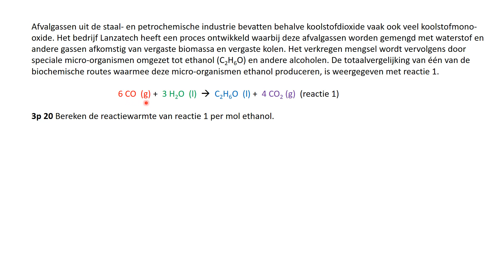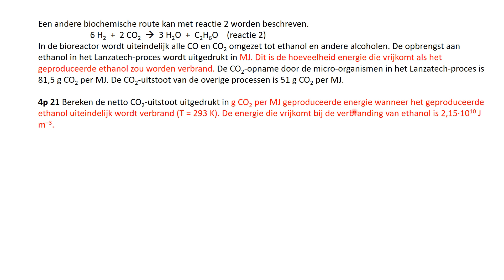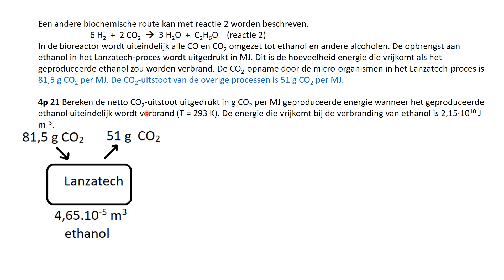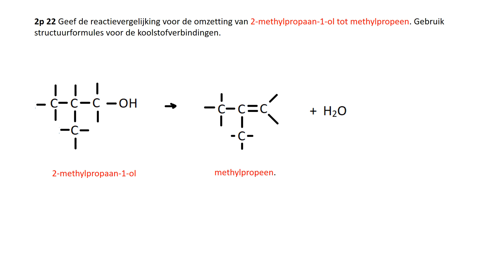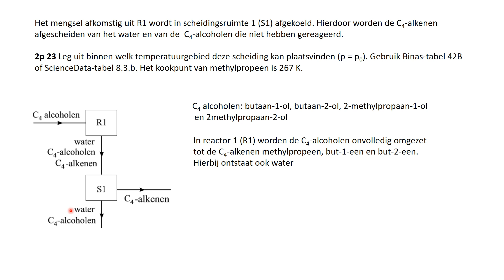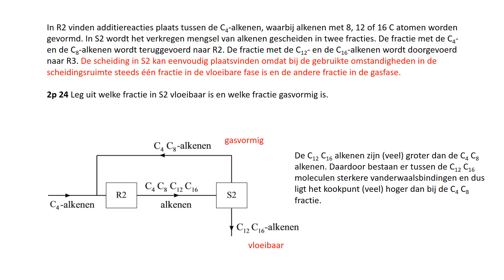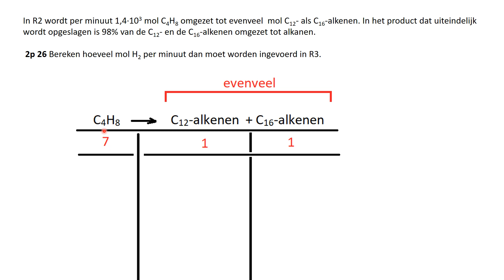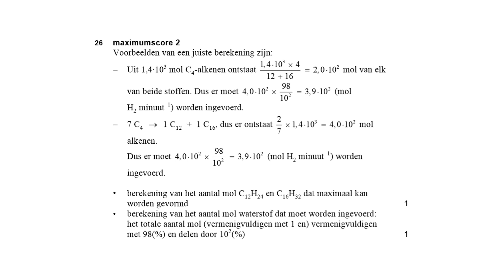Van afvalgas naar brandstof vwo examen 2018 II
Bespreking van opgave 20 tot en met 26